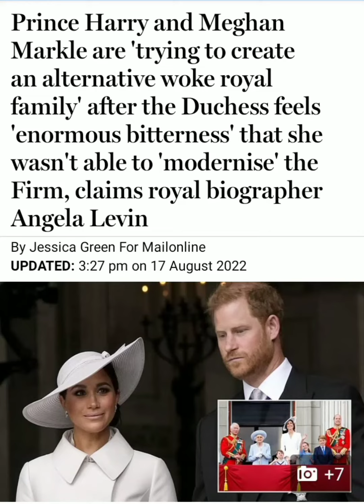Prince Harry and Meghan Markle are 'trying to create an alternative woke royal family'